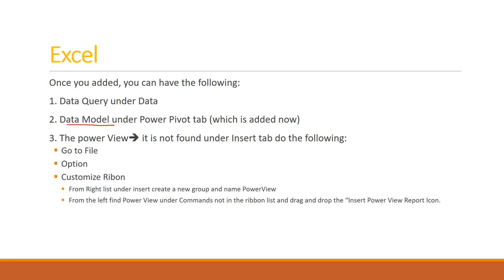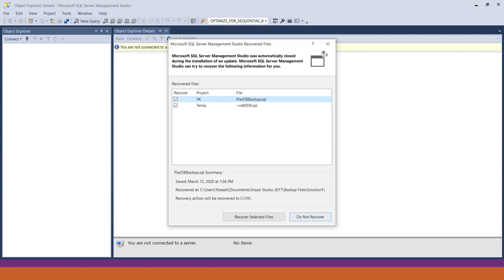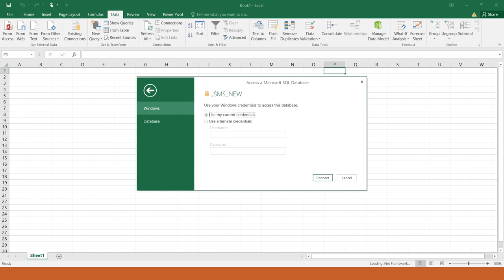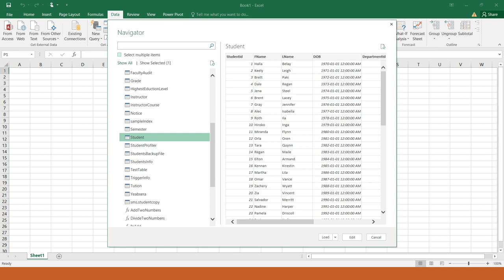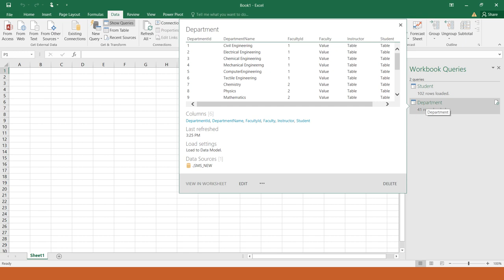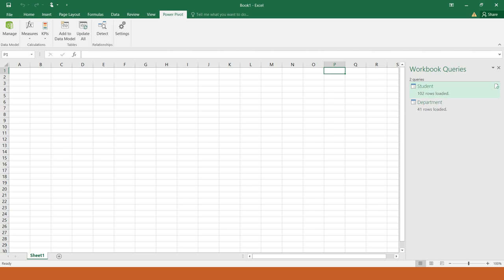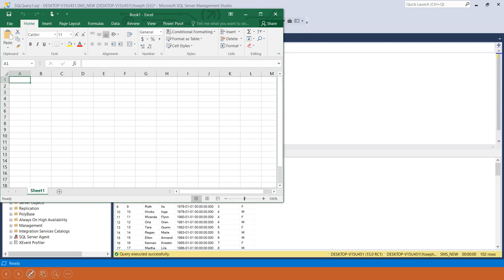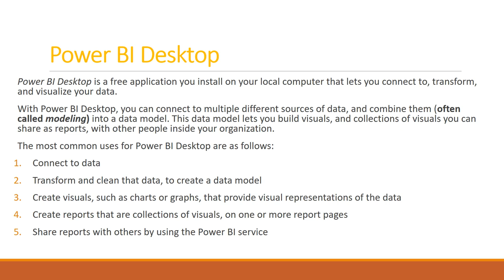Part 6- Power BI in Amharic Language:How to Use Power BI